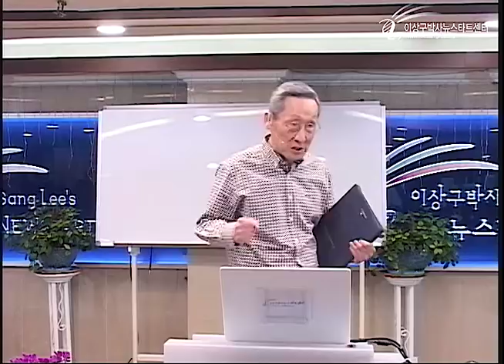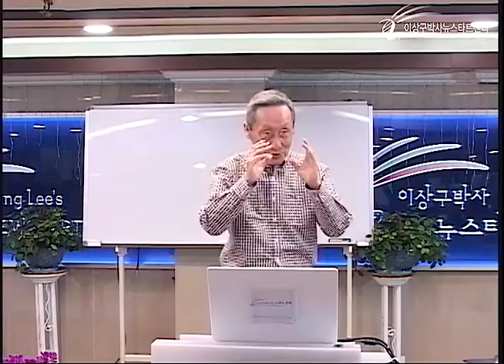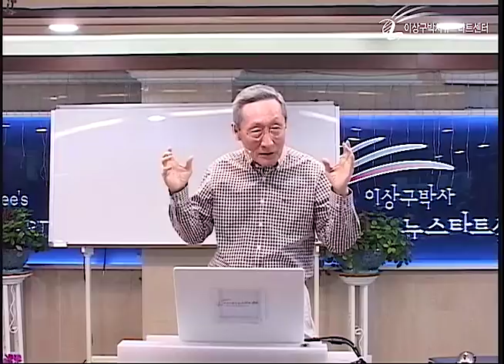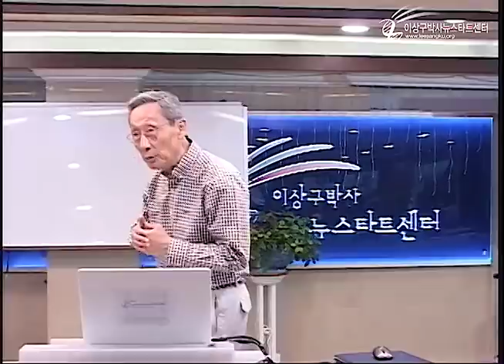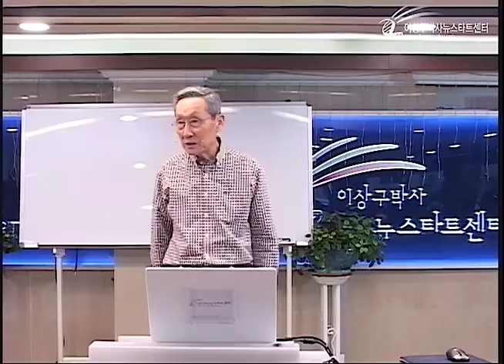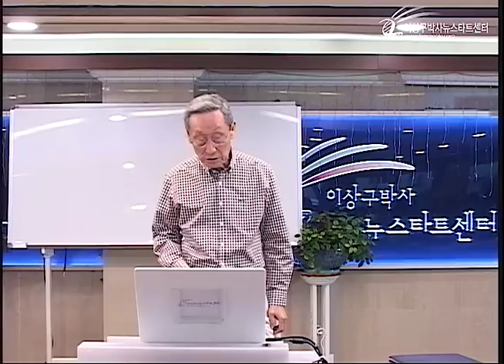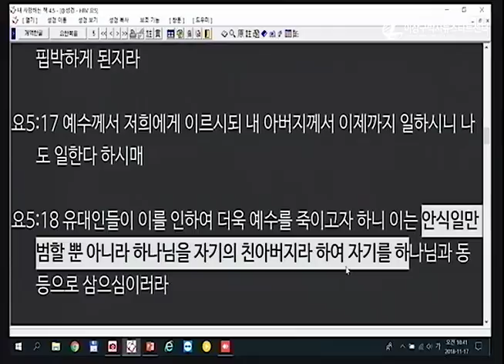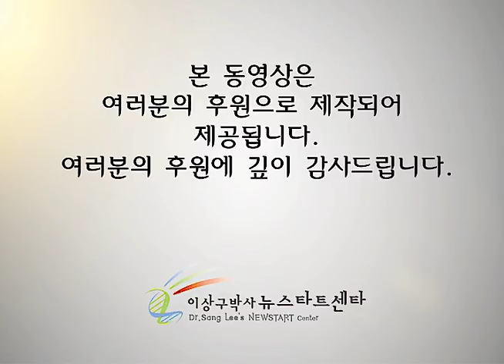H222 04 우상 숭배자들의 베데스다 못